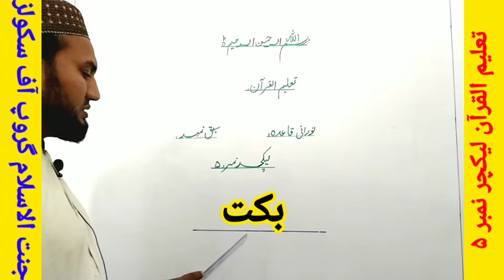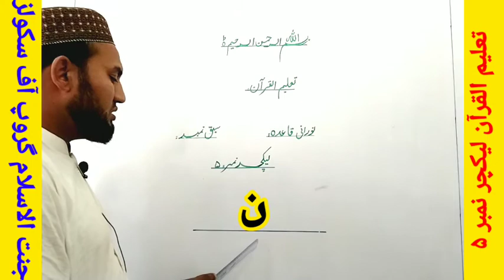Taleem Ul Quran Lecture # 5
Norani Qaida